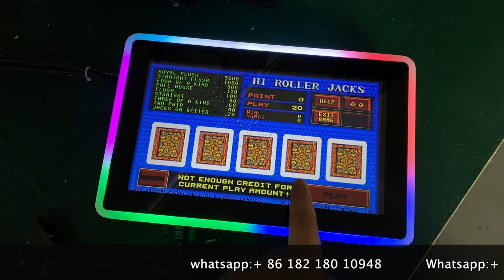10.1 Inch Gaming Touch Screen Monitors For Original Ballina Games Machines For Sale